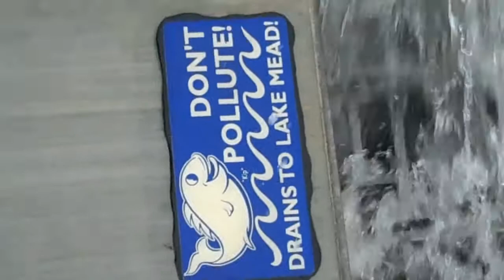Toss cigarettes out of your car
Toss cigarette filters out of your car and they eventually end up in your water system, so while your washing your fruit and produce taking a tabacco shower and brushing your teeth with treated nicotine water please remember this when you see somebody driving and smoking.